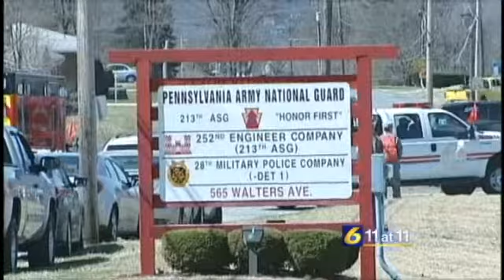252nd Engineer Company to return to Johnstown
By: Jackalyn Kovac

JOHNSTOWN, Pa. -- Seven months ago, the Pennsylvania National Guard 252nd Engineer Company left for what was to be a yearlong mission overseas. The men and woman will return home Friday just in time for the holidays.

Many of the men and women who are from Cambria County and surrounding areas, left everything behind when they were called up for their country.

The Nanty Glo Fire Department had two of their firefighters deployed with the company and department leaders are proud to have both return home.

"It is a big deal for us here in Nanty Glo to have two of our own that actually went over and served our country and actually fought for us. That is a big deal. We take that to heart here in Nanty Glo," said Assistant Fire Chief Tom Bracken.

Richland Township Fire Department escorted the company out of the area and expect to bring the men and women back into town in the same fashion.

Hundreds of people lined the streets to support the soldiers as they left in April and many are asking the community to do the same when the company returns.

"We're gonna give them a escort into [Nanty Glo]. We're hoping to get the townspeople to line the streets here in Nanty Glo and show their support here for them. Once they get back into town we'll just be here for support for them. Whatever they need we'll be here for them," Bracken said.

The company is expected to arrived in Richland Township late Friday afternoon.

Stick with WJAC-TV for continuing coverage.